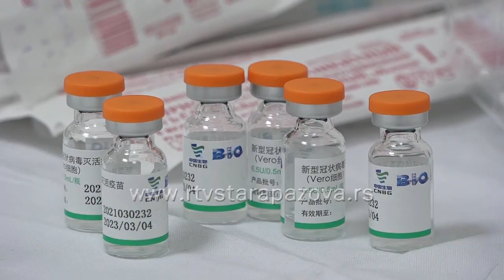Vakcinalni punkt ponovo na bazenima. Ima li gužve?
Najnoviji podaci Zavoda za javno zdravlje Sremska Mitrovica ukazuju da je za poslednjih 24 sata u staropazovačkoj Opštini zabeleženo još 47 novozaraženih.Broj aktivnih slučajeva je 558